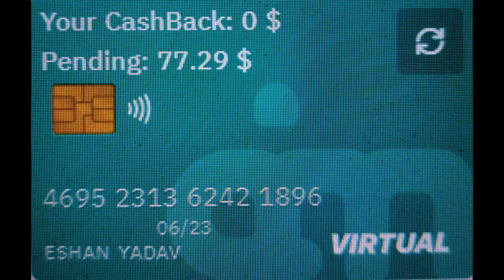July 2021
Keep clean your home , buy Ezee Garbage Bag - 19x21 inches (Pack of 3, 90 Pieces, Small):